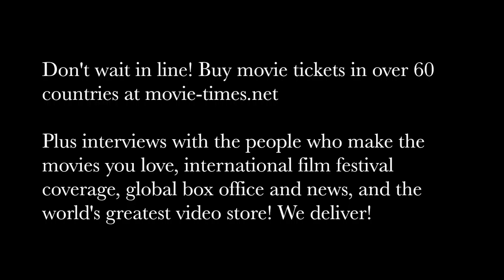Richard Taylor: GHOST IN THE SHELL